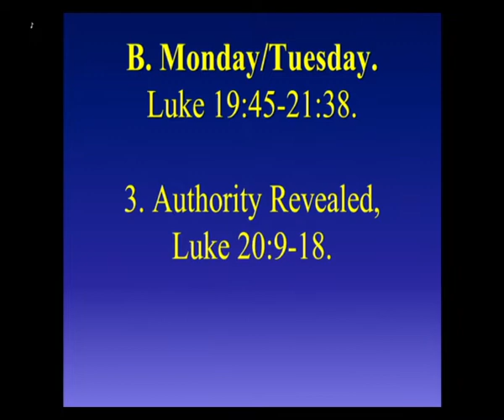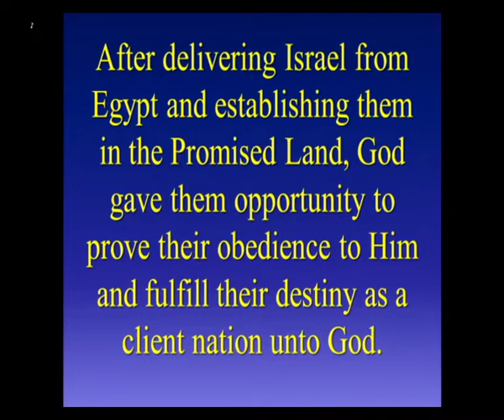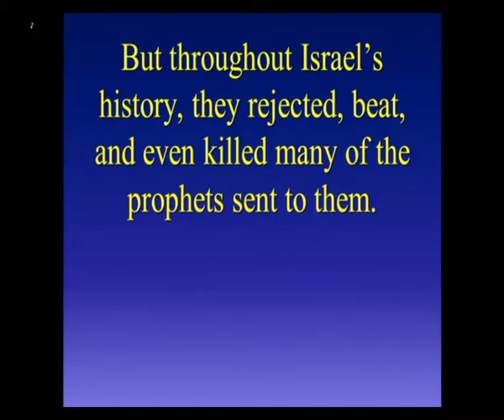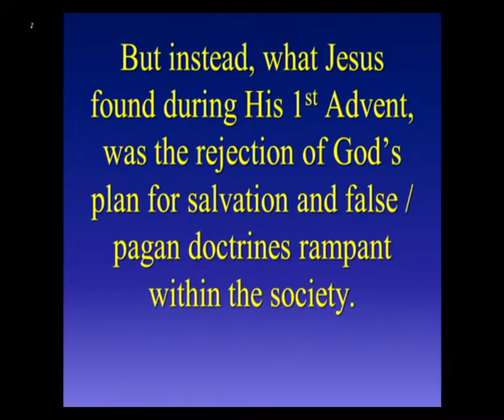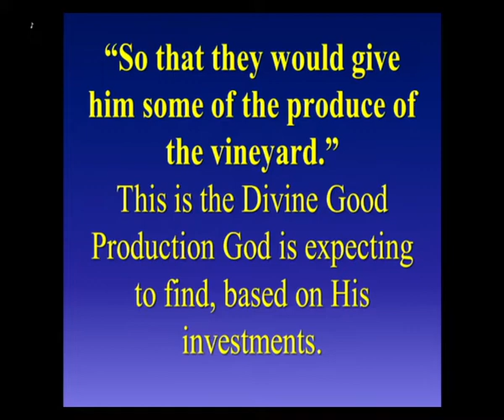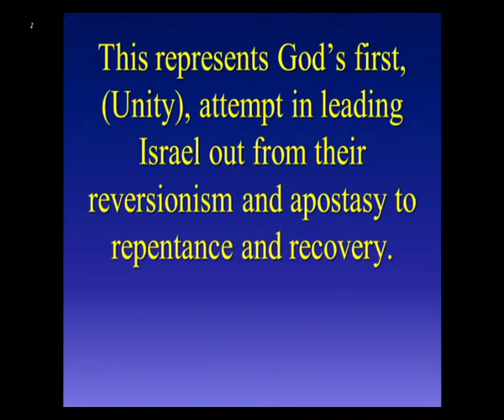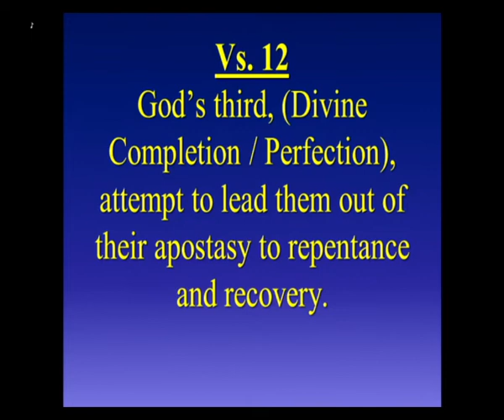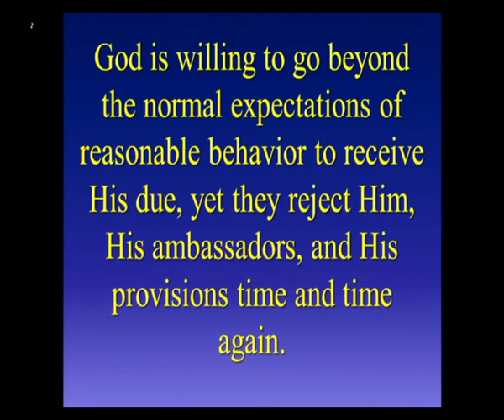10/31/21 - Jesus' Authority Revealed, Pt. 2, God's Love and Provisions for His People, Pt. 2.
Jesus' Authority Revealed, Pt. 2, God's Love and Provisions for His People, Pt. 2.